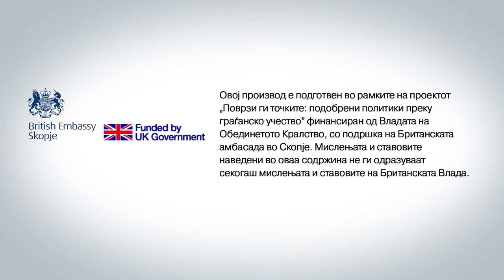Bashkësitë fetare janë persona juridik dhe patjetër duhet ti respektojnë ligjet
Dita kur në seancë të jashtëzakonshme të rijasetit të Bashkësisë Islame, shumica e muftinjve e shkarkoi kryetarin e BFI reisin  Sulejman Rexhepi bisedojmë në temën nëse koketimi me besimtarët e vuri nën pikëpyetje tërë kompletin e protokolleve për ballafaqim me pandeminë. Për  butësinë e institucioneve ndaj bashkësive fetare dhe kërkimin e përgjegjësisë debatojnë profesoresha Mirjana Najčevska dhe deputeti i LSDM Muhamed Zeqiri.